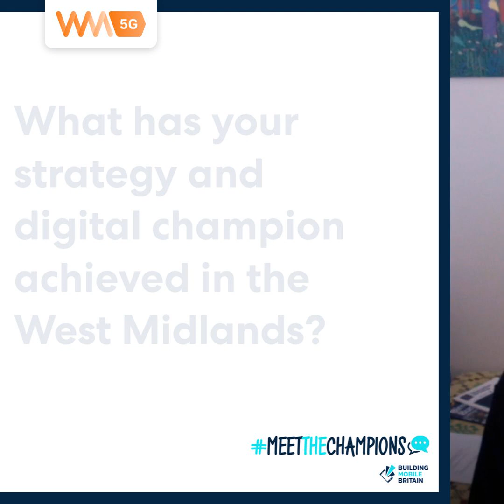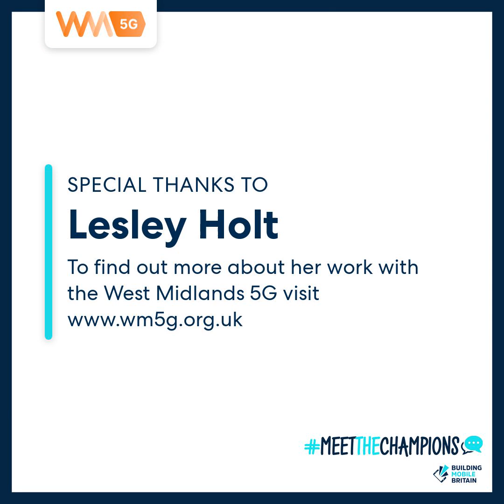MeetTheChampions - Lesley Holt (West Midlands 5G)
The MeetTheChampions video series showcases local councils which have created the role of a Digital Champion to promote digital connectivity and to coordinate digital strategies across the council and with the industry to help smooth the roll-out of mobile infrastructure.

In this video, West Midlands 5G's (WM5G) Accelerator and Communications Director Lesley Holt dives into the connectivity scene within the West Midlands and the current strategies that have been put in place to propel the West Midlands connectivity to where it is today.

Read Mobile UK's Building Mobile Britain: The Case for Local Authority Digital Champions